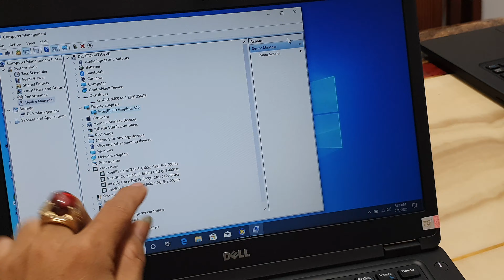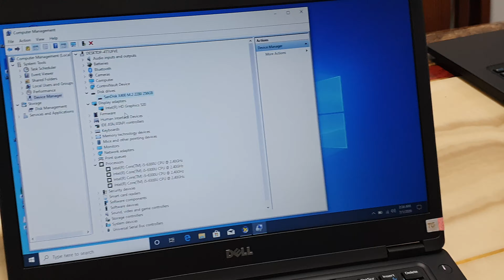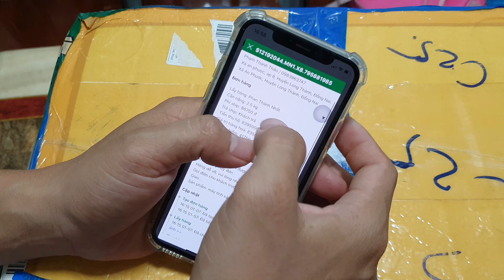Dell Latitude E5480 | giao hàng khách ở Đồng Nai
Dell Latitude E5480 Review

Dell Latitude E5480 mỏng nhẹ  | phân khúc giá tầm 8trxx

💥 Dell Latitude E5480  Core™ i5-6300u,  RAM 8GB PC4L 1.2v ( uptu 32GB RAM) SSD  256 tốc độ nhanh,  14 inch   💸 Giá 8trxx vnđ 💸 💯 Trả Góp Dễ Dàng 💯

💥Học Oline - Làm Việc Trực Tuyến- Văn Phòng -Máy MỎNG-ĐẸP-Làm Đồ Họa- Chiến Game.

 💥BỘ VI XỬ LÝ: CPU CORE i5-6300u  2.4GHz Upto 3.0GHz. Cache 6mb

  💥BỘ NHỚ TRONG: RAM 8GB DDR4 ( Uptu Mã 32GB)

  💥Ổ CỨNG: SSD 256GB  tốc độ rất nhanh

  💥CARD ĐỒ HOẠ : Đồ họa HD Intel® 520

  💥MÀN HÌNH: 14inch chống chói  mh nét

  💥HỆ ĐIỀU HÀNH: WIN 10 PRO

               💥Ưu ĐIểm 💥

-Màn hình với độ phân giải FULL HD siêu nét
-Dòng máy doanh nhân được thiết kế chuyên cho học sinh, giáo viên, nhân viên văn phòng,tiếp thị cần có độ sắc nét.

🏘 Đc: 159 Nguyễn Thái Sơn, Phường 4, Gò Vấp, HCM